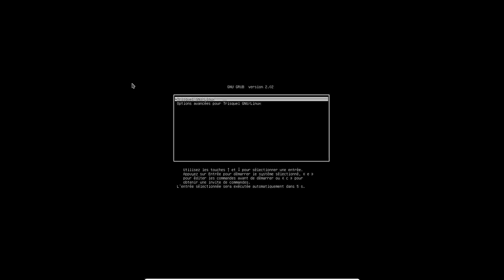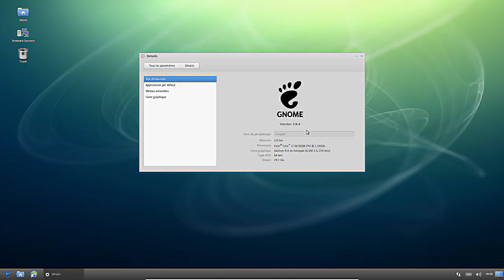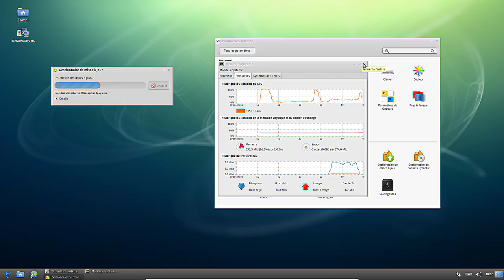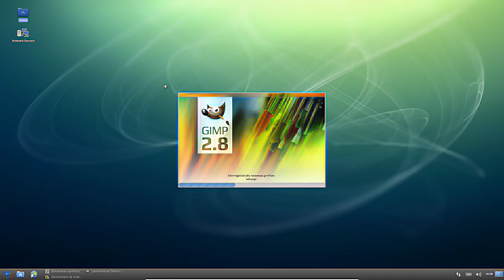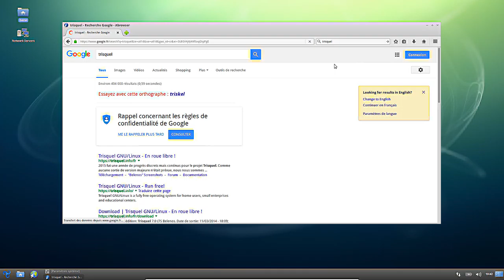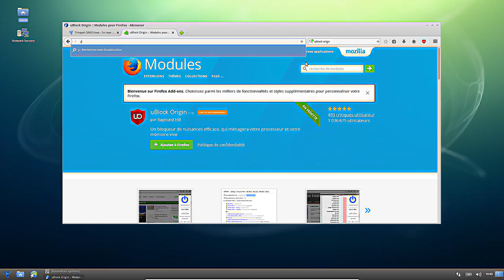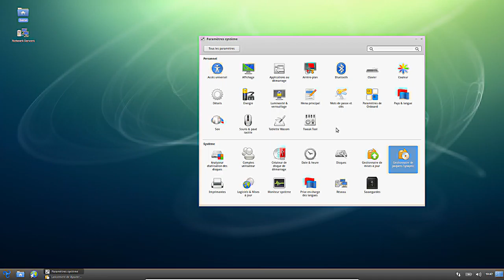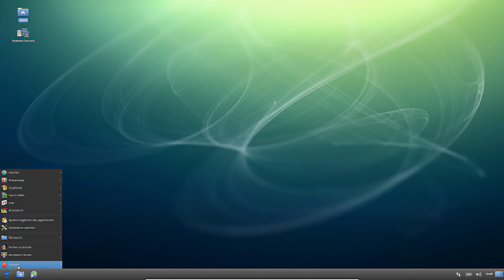Trisquel GNU/Linux 7.0 : Que vaut une distribution dite 100% Libre ?